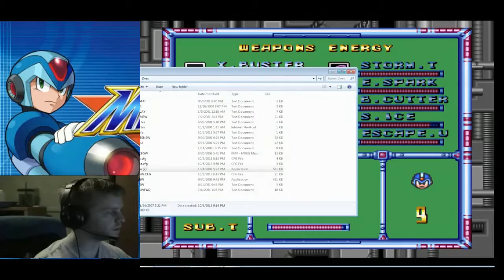Acefondu - Mega Man X pt3